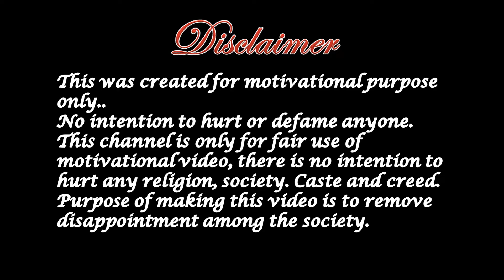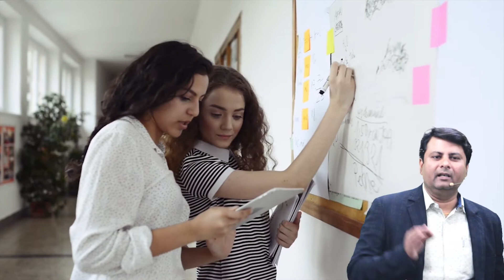Success kab or kaise hume milegi|Best video on life & success|motivational video in hindi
in this motivational video in Hindi Success kab or kaise hume milegi or Best video on life & success and Success kab or kaise banei mean Success banane ka tarika Sometimes we may ask God for success We might plead for prosperity, and we receive enlarged perspective and increased patience, or we petition for growth and are blessed with the gift of grace. He may bestow upon us conviction and confidence as we strive to achieve worthy goals.

HELLO friends,
      hellolifewithSK.